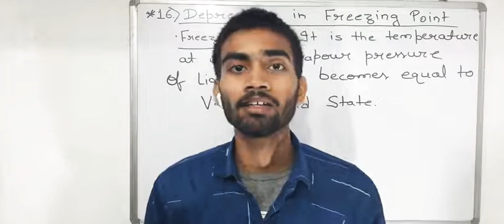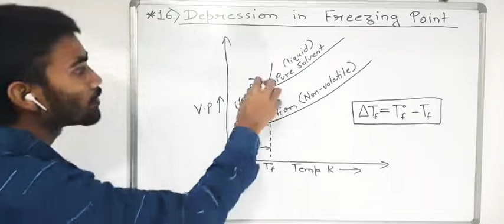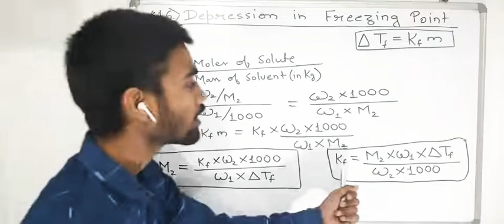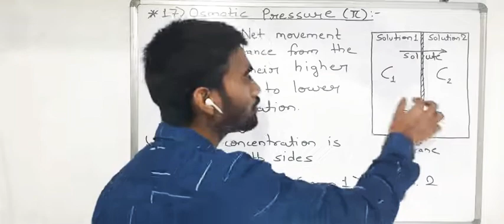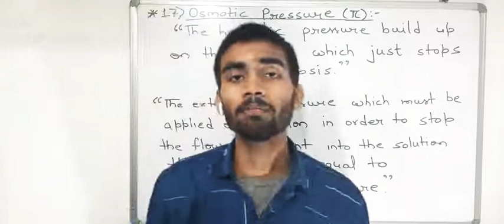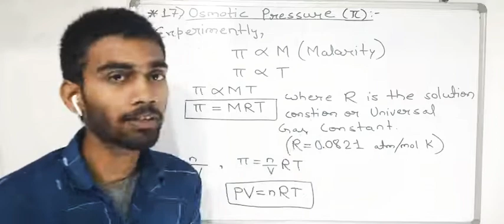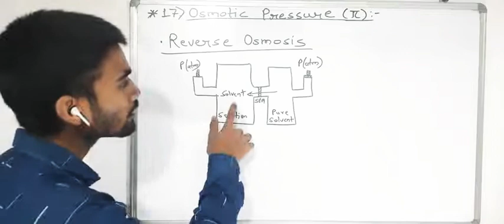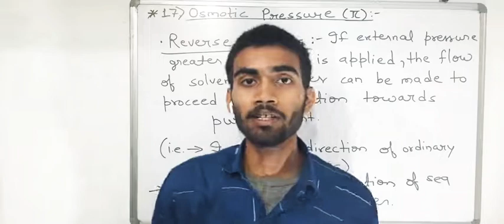Class 12 chemistry CHAPTER-02 solutions LECTURE-04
Learning classes prince Mirnal